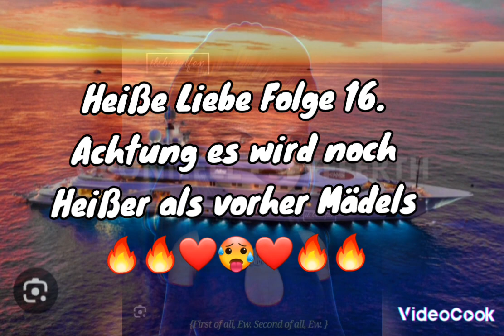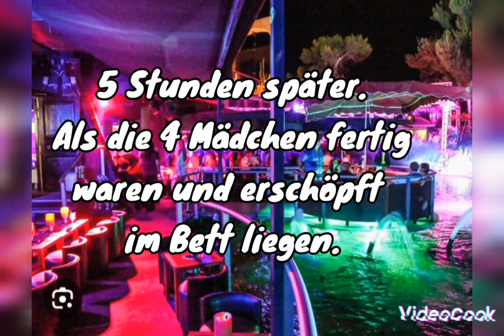Heiße Liebe Folge 16. Achtung es wird noch Heißer 🔥❤️🔥 als vorher Mädels.